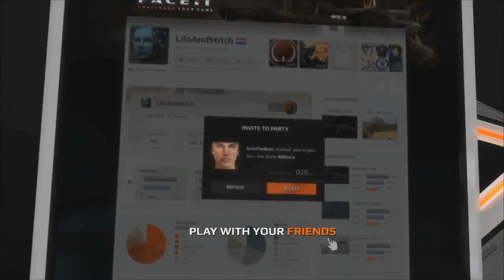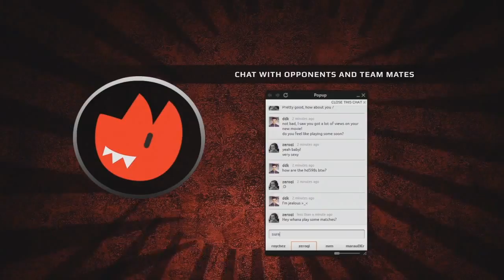CS:GO VODS | K1CK vs CLAN MYSTIK - Map 1 - GSL Egamingbets Cup - Playoffs